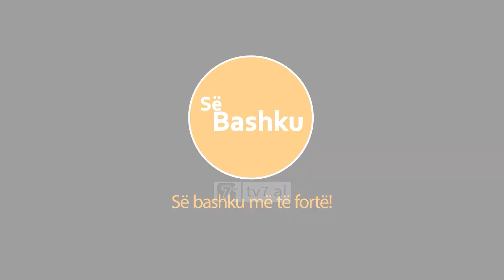Së bashku më të fortë - Ali Kurti 1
Zoti ka qënë besnik me Mosiun, Abrahamin, Davidin. Ai do të jetë besnik edhe me ty. Ti mund të besosh, sepse ai nuk lëkundet, nuk dështon kurrë.